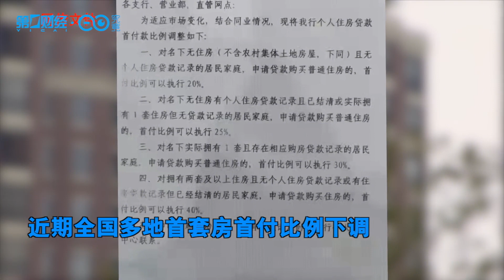多地房贷首付比例下调 释放了什么市场信号？